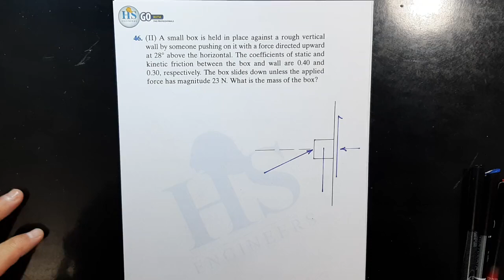48 Physics I (121), Mastering CH04 P46